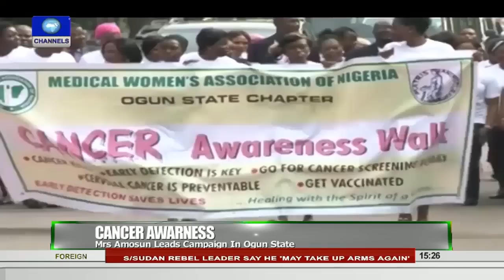News Across Nigeria: Abia Residents Lament Hardship As Govt Reconstructs Roads